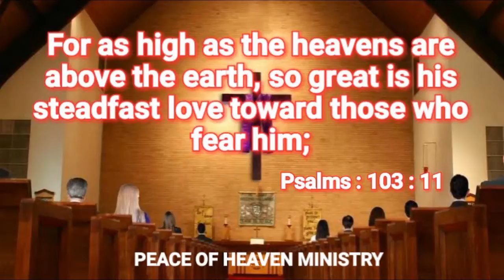वचन आज का 18/05/2019 / Today Bible Verse in HINDI | Today bible word / Daily Hindi Bible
वचन आज का 18/05/2019 / Today Bible Verse in HINDI |
 Today bible word / Daily Hindi Bible